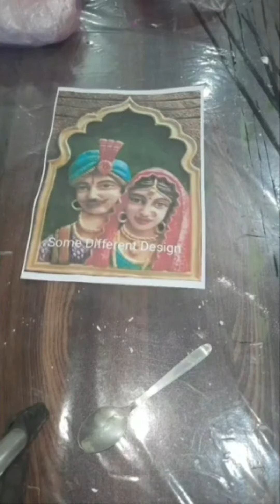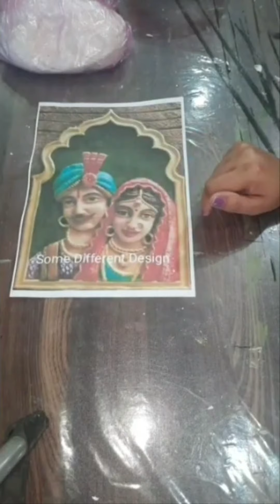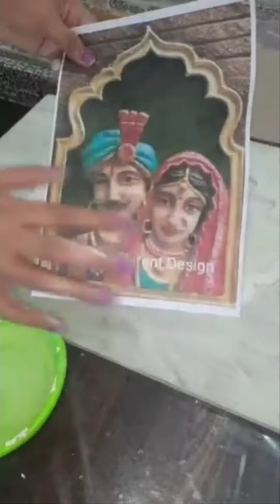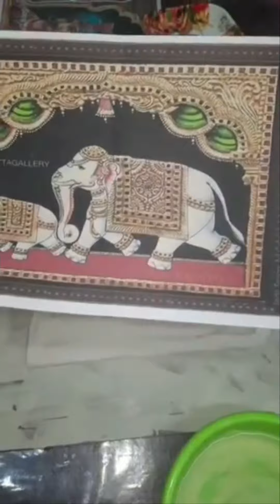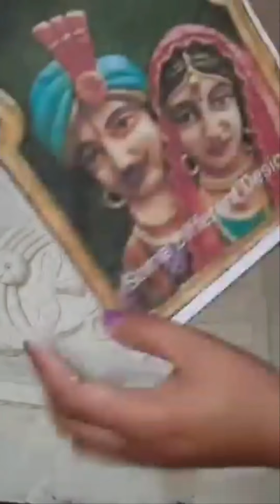Clay Painting Full tutorial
Clay work with full tutorial any queries contect us 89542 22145